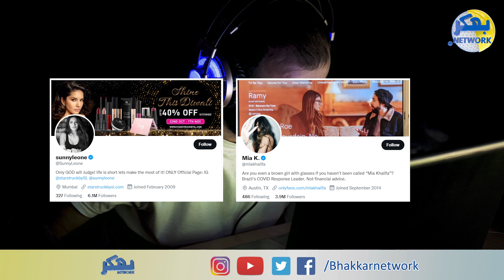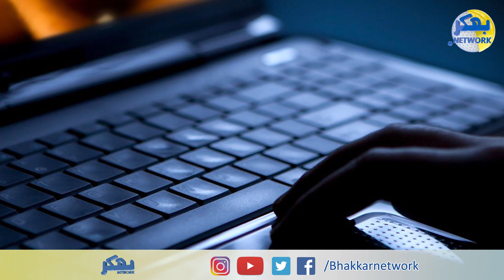Sunny Leone aur Mia khalifa ke Baad | Pakistani Star ne Qoum ko Sharminda kardia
Onai Malik (born Onaza Malik; 1991 or 1992), known professionally as Nadia Ali, is a Pakistani-born American former actress, who worked as an actress from 2015 to 2016.